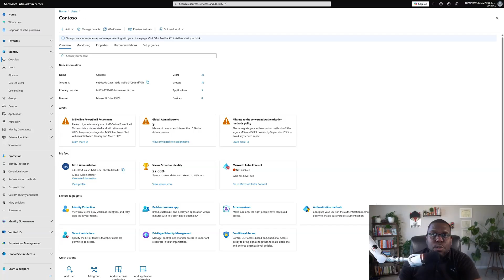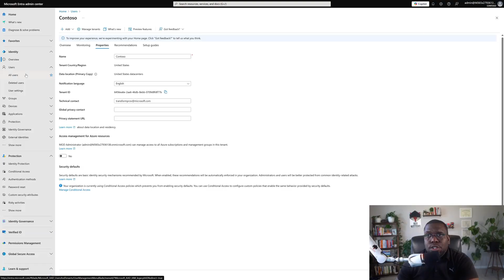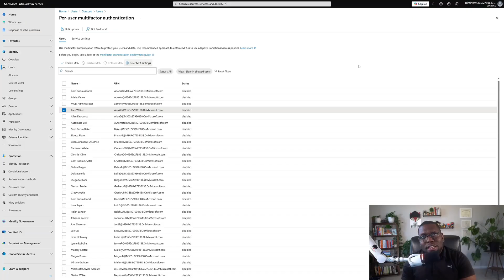🔐 How to Set Up Per User MFA & Security Defaults in Microsoft Entra ID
🎯 Ready to get started in tech?
Our Growth Pass gives you beginner-friendly training in cloud and AI, resume & LinkedIn tools, and soft skills support—all for just $9.99/month.

🔐 Per User MFA vs. Security Defaults in Microsoft Entra ID | Quick Setup Guide

Welcome to the Microsoft Entra ID Admin Center! In this quick walkthrough, I show you how to configure Multi-Factor Authentication (MFA) in organizations that don’t have access to Conditional Access or a P2 license.

You’ll learn:
✅ How to enable Security Defaults for organization-wide MFA
✅ How to set up Per User MFA
✅ When to use each option
✅ Why Conditional Access offers more flexibility (and when to upgrade)

Whether you’re studying for SC-900, managing Microsoft 365 settings, or learning the basics of identity and access management, this video is a must-watch.

💡 Topics Covered:

Security Defaults vs Conditional Access

How to enforce MFA on individual users

Why Security Defaults may not fit all orgs

How to upgrade for more customization